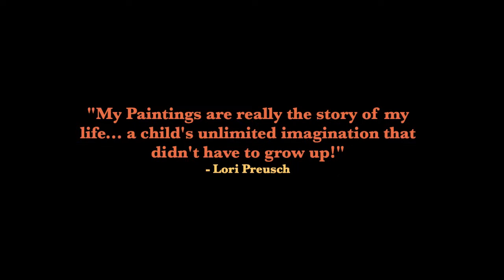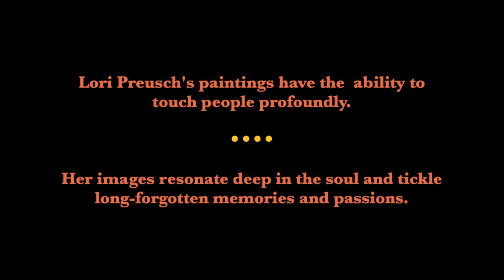Introducing Lori Preusch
This video brings the viewer into the world of Lori Preusch.  See her latest limited edtion prints and learn more about this important artist.